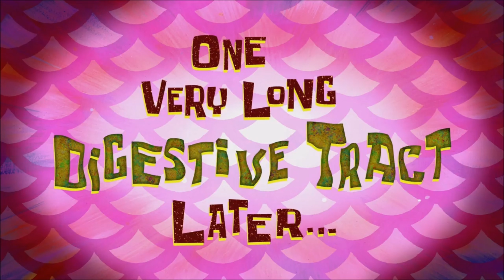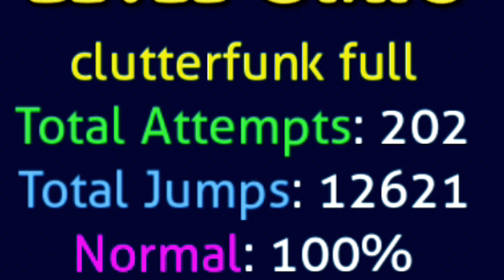THESE 2 FULL VERSION LEVELS TOOK ME AND FUNTIME FREDDY 2 Hole Days To Complete!😳 [DEATH MONTAGE🤣]